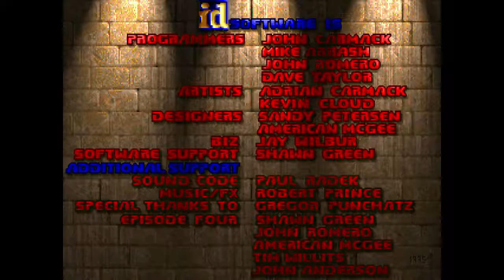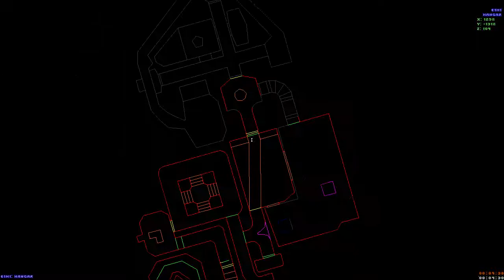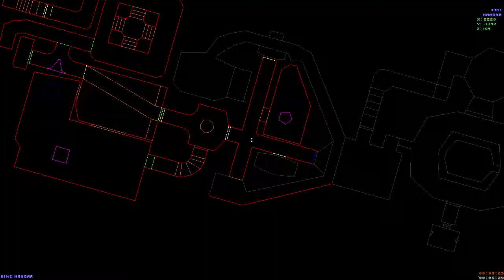[Doom] Death In The Ass Of The Universe - Map E1M1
Prawdziwy doomowy, jak nie doomny rozpierdol wszelkiej maści potworów za pomocą różnych środków zagłady takich jak pistolet, shotgun pojedynczy lub dwururka (Doom 2), chaingun, rakietnica, plazmowy karabin no i w końcu najbardziej śmiercionośny czyli BFG 9000 (Big Fucking Gun czyli Duża Pieprzona albo Pierdolona Broń). Hahahaha YYYEEEAAAHHH PIĘKNIEEE KURRRWAAA :D :D :) :)!

Port Źródłowy:
QZDoom v2.0.0

IWAD:
Doom

PWAD:
Death In The Ass Of The Universe

Poziom Trudności:
Ultra Violence UV (Ultra Przemoc HAHAHA YEAH PIĘKNIEEE KURWAAA!!! XD XD :D :D)

Zastosowany Mod:
Empathy Playable Monster Mod

Zastosowane Addonsy:
Brightmaps
Lights
Smooth Liquids Textures
Glow Liquid Textures
Doom HD Gore
Doom HD Walls Bloods
Dark Doom Flashlight
Doom Health Bar